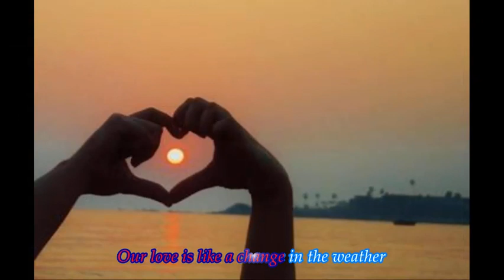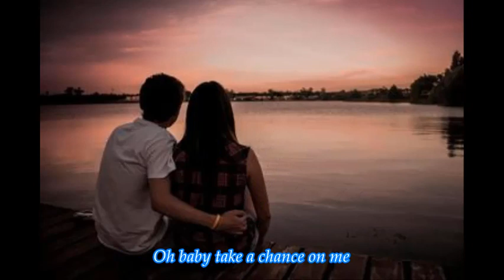Our Love 24